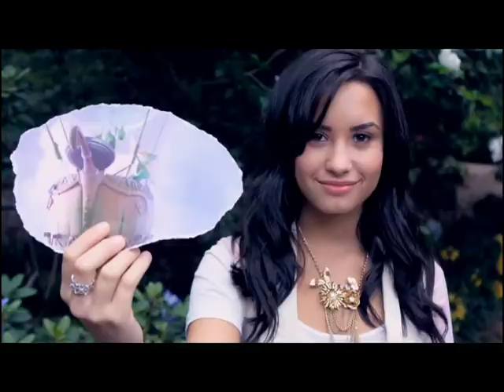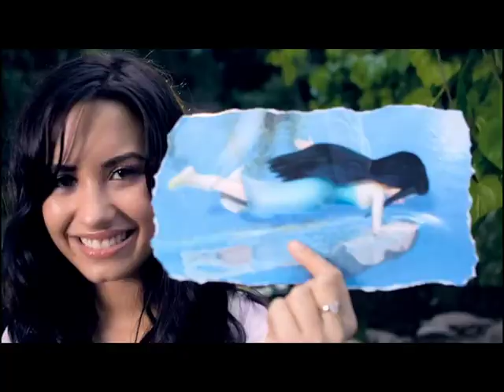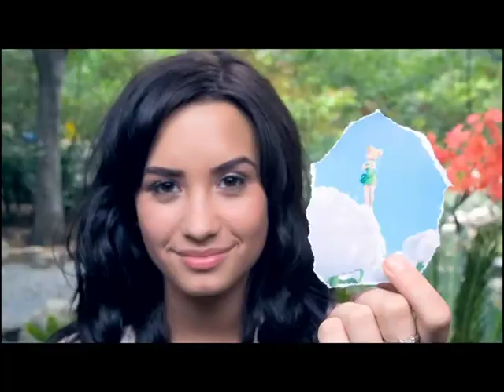Gift Of A Friend - Demi Lovato